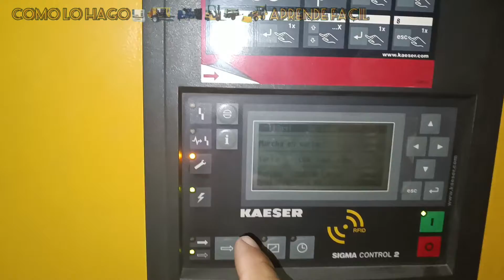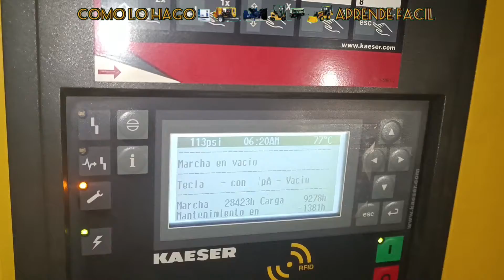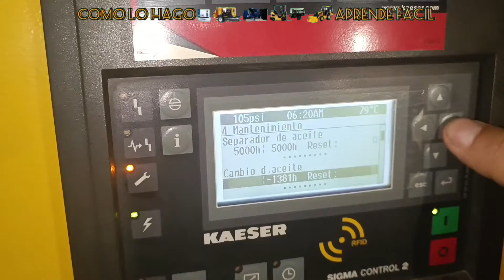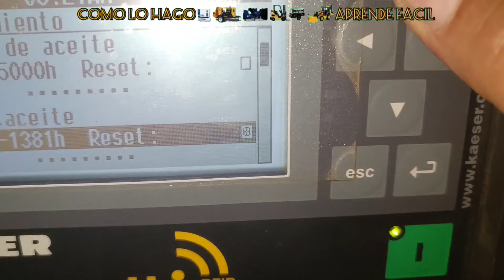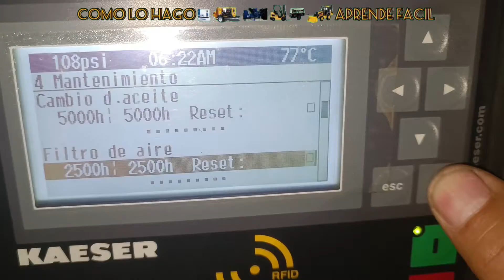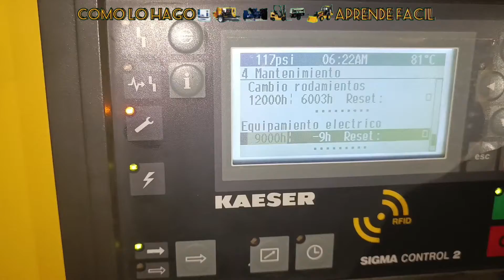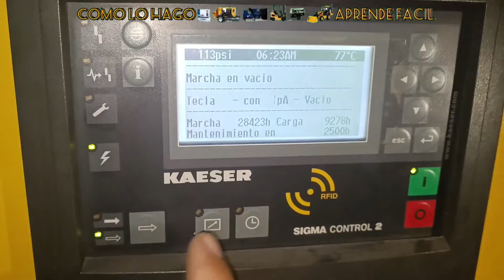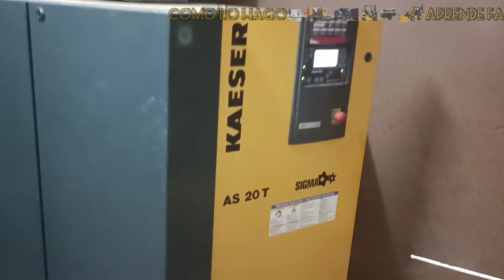¿COMO REINICIAR ALARMA DE MANTENIMIENTO PREVENTIVO COMPRESOR KAESER? SIGMA CONTROL 2. ACCESO